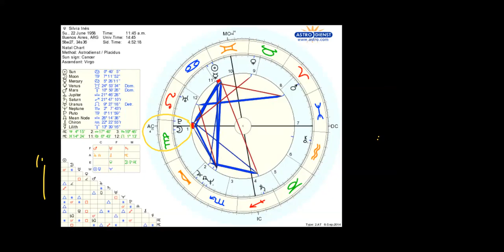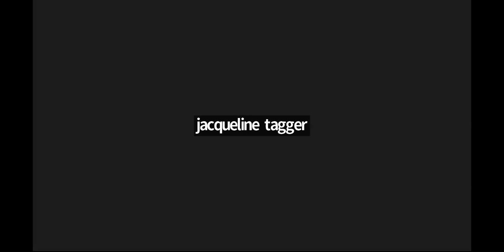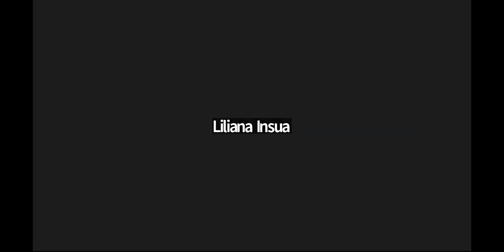ASTROLOGÍA LA LUNA 2/2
Por Silvia Dominguez
27/11/2023